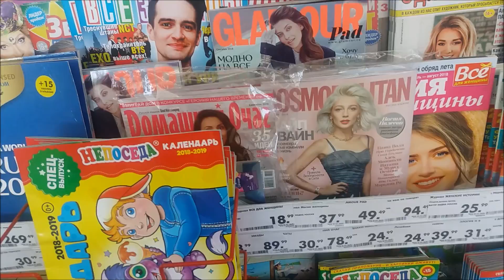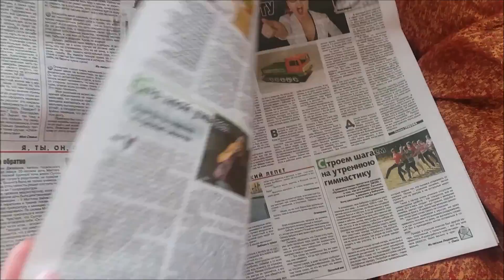Сюда я всегда хочу приехать.